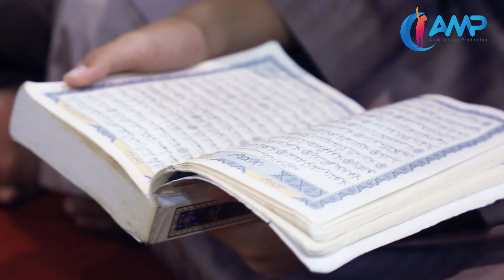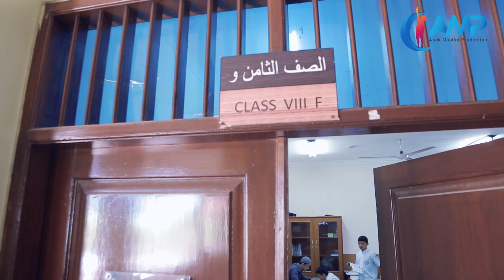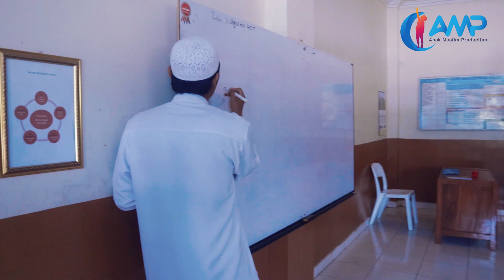Al Binaa Islamic Boarding School program anak yatim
Al Binaa Islamic Boarding School
kedepan Al Binaa dan profile singkat tentang anak yatim

VISI AL BINAA

Menuju Generasi yang Shalih dalam Bingkai tauhidullah

MISI AL BINAA

    Menjadikan Al Binaa sebagai gerbang iman dan intelektual
    Menjadikan Al Binaa sebagai penerus dan penerjemah nilai-nilai Islam
    Menjadikan Al Binaa sebagai lembaga pendidikan yang memelihara nilai Islam berdasarkan Al Qur’an dan As Sunnah.
    Menjadikan Al Binaa sebagai, lembaga pendidikan Islam yang profesional berfokus pada pembinaan aqidah, akhlaq dan ibadah sesuai dengan sunnah Rasulullah.

Jl. Raya Pebayuran Kertasari Pebayuran Bekasi 17710 Jawa Barat

Program Dakwah Islam merupakan program utama Cinta Sedekah .AMP (Anak muslim Production)sebagai mitra Cinta Sedekah  yang membantu membangun dan mengembangkan kegiatan dakwah di Indonesia agar menjadi bangsa yang berpendidikan tinggi dan berakhlak mulia.

Jika manusia mati, maka terputuslah amalnya kecuali tiga perkara: (1) sedekah jariyah, (2) ilmu yang diambil manfaatnya, (3) anak shalih yang selalu didoakan orang tuanya.” (HR. Muslim, no. 1631)

Untuk itu  kami mengajak bangsa Indonesia secara umum dan kaum muslimin secara khusus untuk berpartisipasi melalui Donasi Rutin setiap bulannya dengan pilihan donasi sebesar :
a. Rp. 25.000,-
b. Rp. 50.000,-
c. Rp. 100.000,-
d. Nominal lain

Allah subhanahu wa ta’ala berfirman: “Hai orang-orang yang beriman, jika kamu menolong (agama) Allah, niscaya Dia akan menolongmu.” (QS. Muhammad: 7).⁠⁠⁠⁠

Bank Syariah Mandiri Cab. Cibubur
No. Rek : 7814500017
a.n : Cinta Sedekah (Infaq)

Dengan Format :
Nama#ProgramDakwahIslam#Domisili#JumlahTransfer#TglDonasi
Mohon 3 digit terakhir jumlah donasi disamakan dengan 3 angka terakhir nomor HP Anda agar mempercepat proses administrasi.

Contoh :
Ahmad#ProgramDakwahIslam#Yogyakarta#20.345#211016